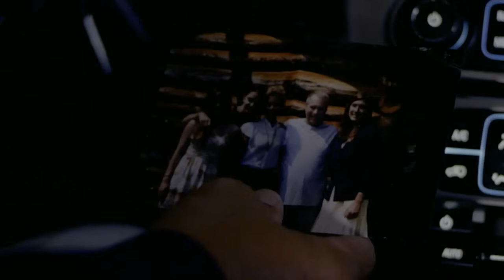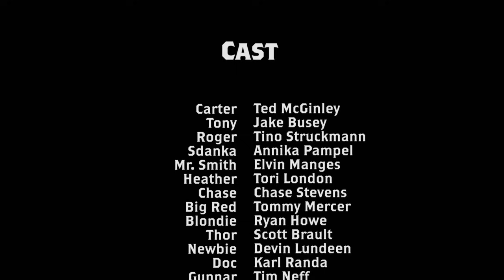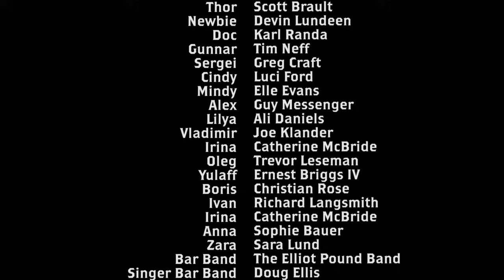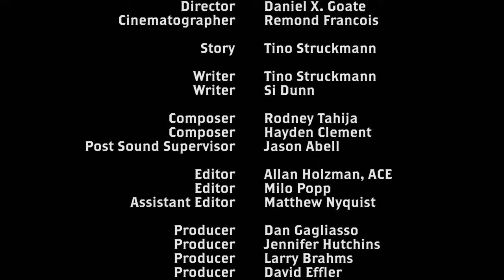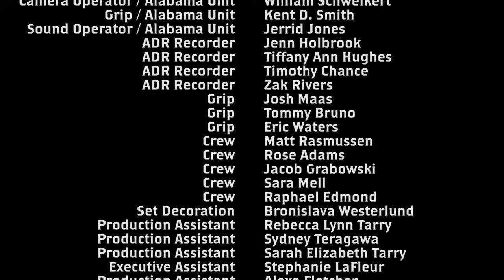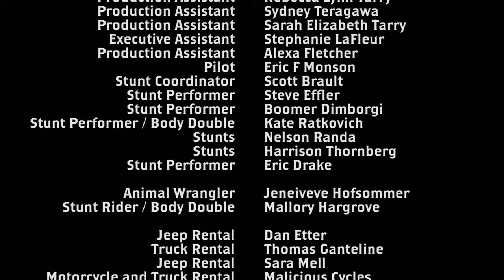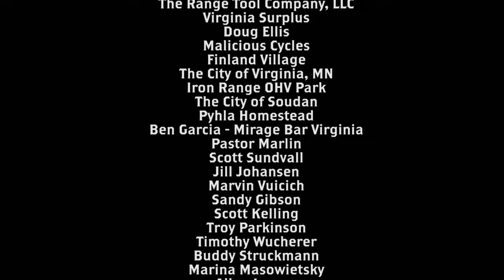Area of Conflict (2017) | ACTION THRILLER MOVIE | Tino Struckmann - Ted McGinley - Jake Busey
Human traffickers wipe out a young girl's family and village. She then seeks revenge on those responsible, eventually becoming first the hunted then turning into the hunters with the mercenary hired to eliminate her.

Genre: Action, Thriller
Stars: Tino Struckmann, Ted McGinley, Jake Busey
Directors: Tino Christian ,Von Struckmann

Welcome to FILMCUBE!

Dive into a diverse cinematic experience as we bring you a wide array of genres, with a special focus on action, horror, thriller, and martial arts. Our extensive catalog is continually expanding, promising a treasure trove of adrenaline-pumping films. Be prepared for a weekly dose of excitement as we consistently upload new content to keep your cinematic journey thrilling and dynamic.